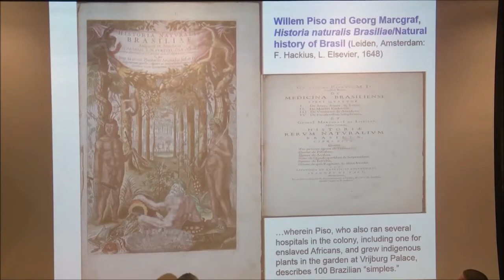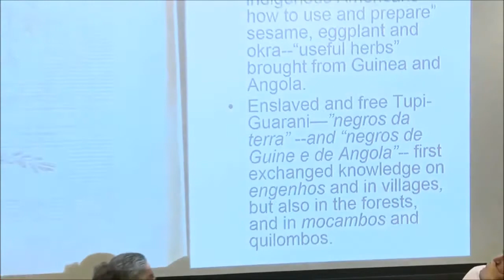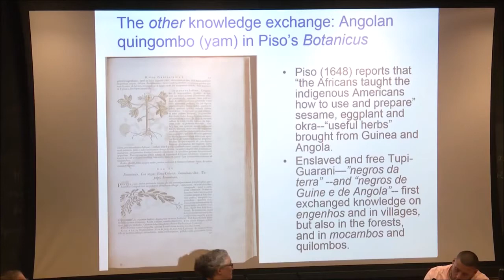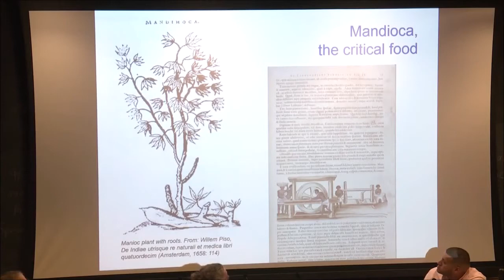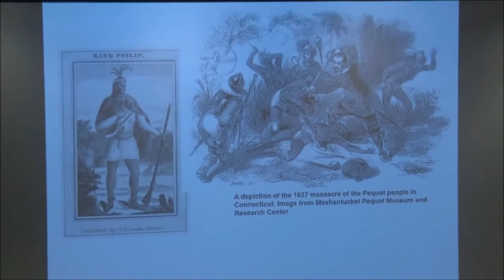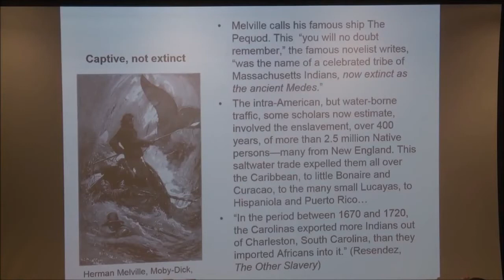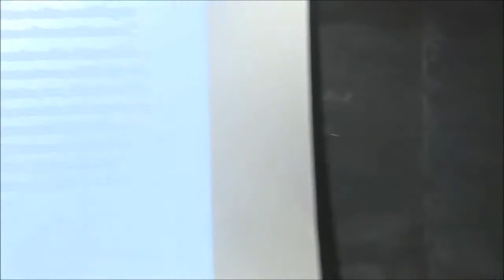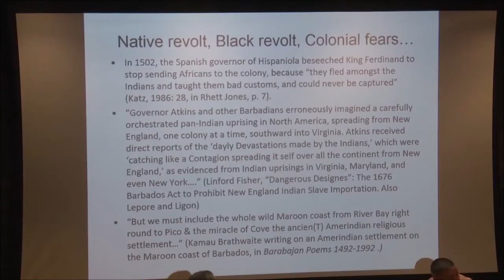Arrow People HEYA: TUPINAMBA Skills & Knowledge / The Maroon Cost of Barbados (Negro Da Terra) EP 3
Yissa Faal SIMARON 's Channel in English Version

Tupinamba in Kongo